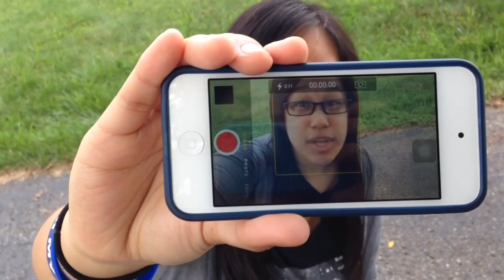Outta My Mind - Anthem Lights video (contest submission)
hi! so I'm doing this YouTube video contest hosted by Anthem Lights, and I made this video to their song "Outta My Mind." the video with the most views within 30 days wins a bunch of cool AL merch and a shout out. help me win?

Hope you enjoy it cause I had a lot of fun making it (: